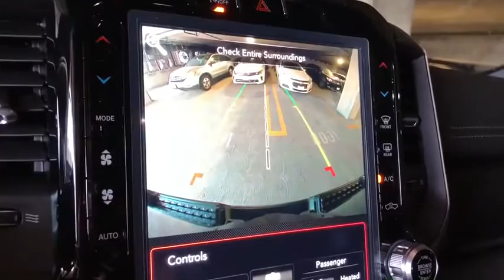2020 Ram 1500 Los Angeles, Beverly Hills, Santa Monica, Van Nuys, Culver City, LA L105562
Diamond Black Crystal Pearlcoat New 2020 Ram 1500 available in Los Angeles, California at Los Angeles CDJR. Servicinng the Beverly Hills, Santa Monica, Van Nuys, Culver City, CA area.